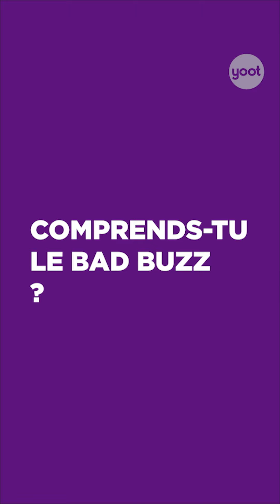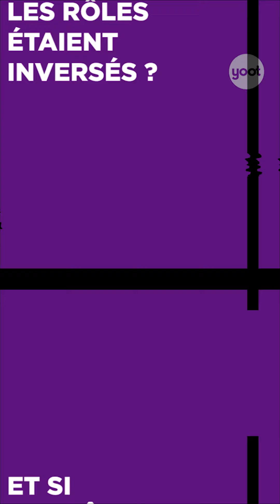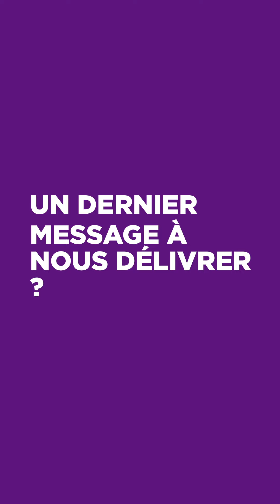LE BAD BUZZ DE MICHELLE MNTK : ITW VERITÉ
L'INVITÉE DU JOUR : MICHELLE MNTK

Itw by @sa_by_saa